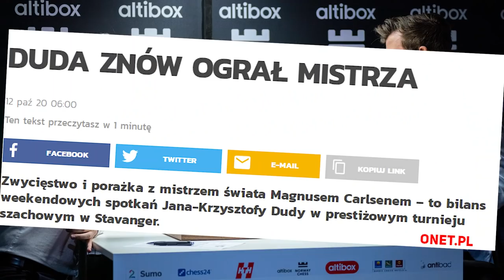CHCESZ ZAGRAĆ z JK DUDĄ w SZACHY? | JAN-KRZYSZTOF DUDA CHESS CUP G2A - zaproszenie na turniej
- Turniej eliminacyjny  rozegrany zostanie tempem 3+2 na dystansie 13 rund w piątek 30 lipca o 17:00
- Zapisy startują w poniedziałek (26 lipca)
- Turniej finałowy pucharowy (dla TOP16 z turnieju eliminacyjnego): niedziela, 1 sierpnia, 17:00
Platforma: Chess.com/ Chess.com - Polska

WSPÓŁPRACUJĘ z:
Serdecznie zapraszam :-)

POLECAM:
Grafiki od shadethombre:

Wsparcie kanału:
Dziękuję :)